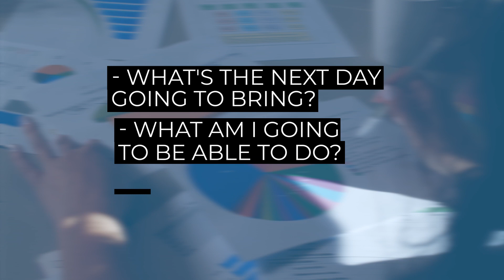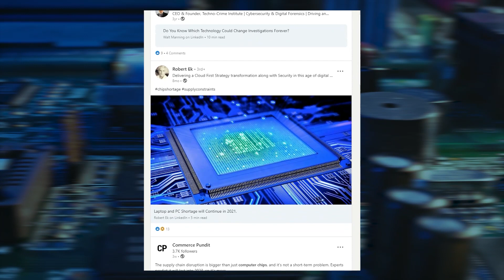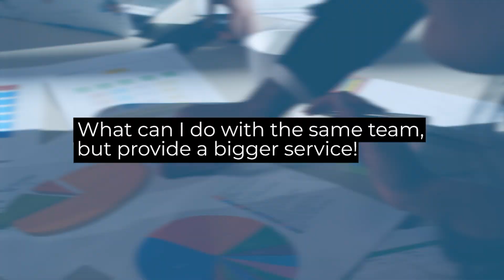Problem Solving (Examples Of How To Adapt In Business)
We live in an age where business is changing constantly–a lot of different things come and go that can leave you wondering: “What’s going to happen next and what can I do?”

With that in mind, we will be tackling problem solving in business for this video and share some tips to help you get an idea on what you can do to get in control and get you back on track when the situation calls for it.